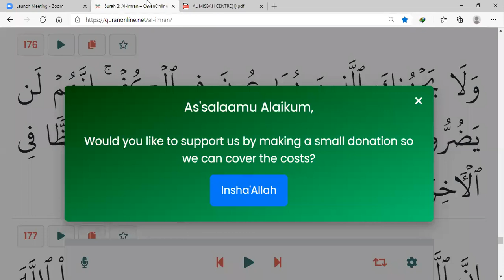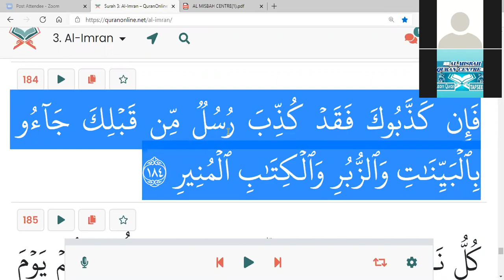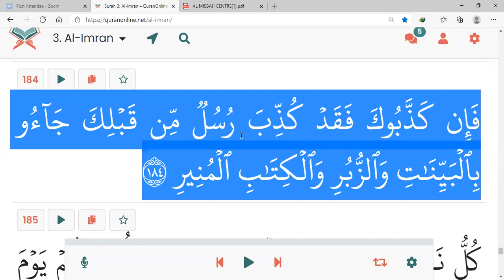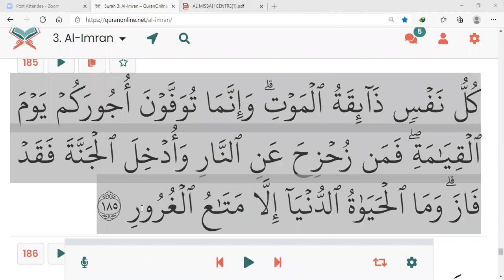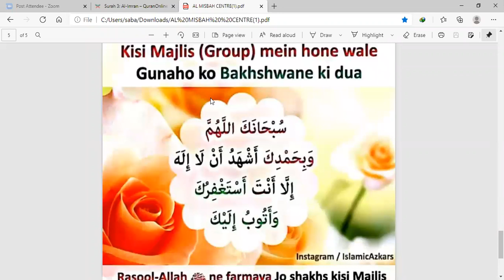SURAT AAL E IMRAN (Aayat1️⃣8️⃣2️⃣-1️⃣8️⃣6️⃣)👆QURAN TRANSLATION + TAFSEER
Quran ko sahi pdhne k sath Sath Quran ka tarjumma bhi aur tafseer sunni ek baare class lijiye bhut acha lgega subha 9:30Am to 10:30 Am

*Online Taleem ul Qur'an 2020* 💐  🌹 🌹

 *AL MISBAH QURAN CENTRE* 🌸 🌸
 *MONDAY TO THURSDAY* 👇🏻👇🏻
Qur'an class.✅
 *WORD TO WORD*✅
 *TRANSLATION*✅
*TAFSEER* ✅
 *MOMINA MISBAH* 🧕🏻

TIME⏰*9:30AM TO* *10 :30 AM*

Passcode: qfE2cr

Any Problm 👉🏻Contact  Asma Aapa🧕🏻